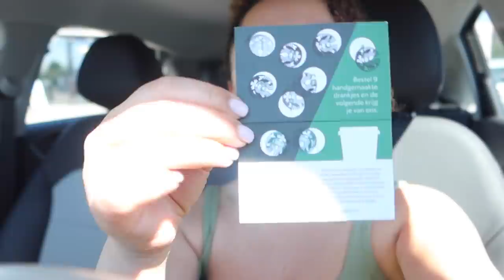Koffers inpakken & katten weg :( - Myriam Ahmadi vlog